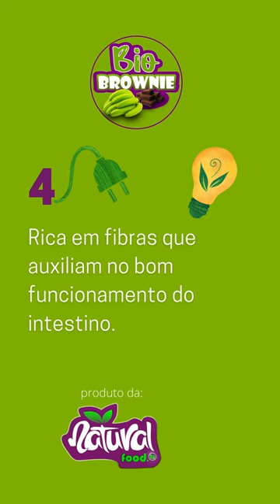6 Benefícios da Biomassa de banana verde - BIOBROWNIE da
Venha descobrir os incríveis benefícios da biomassa de banana verde! Neste vídeo vamos trazemos 6 importantes benefícos da biomassa.

Com os incríveis benefícios da biomassa ao seu alcance, você poderá melhorar sua saúde e economizar dinheiro no processo alimentar e ainda começar com uma fornte de renda! Assista a este vídeo para conhecer os benefícios da biomassa e descubra como você pode usá-la para melhorar sua vida!

⚠️Hashtags⚠️

⚠️Passo a Passo COMO EMAGRECER ATÉ 10KG EM 30 DIAS,

📕*E-BOOK GRÁTIS*📕

📽️Você também pode gostar destes vídeos.

⚠️Playlists que você pode gostar, sobre alimentação saudável

⚠️Cura a base de Alimentos Naturais
⚠️Receitas Café da Manhã - Saudável
⚠️Dietas dos Famosos
⚠️Emagrecimento saudável
⚠️30 Alimentos essenciais para nossa saúde